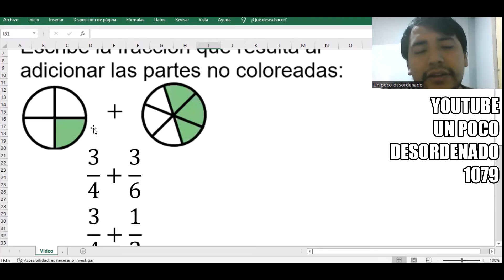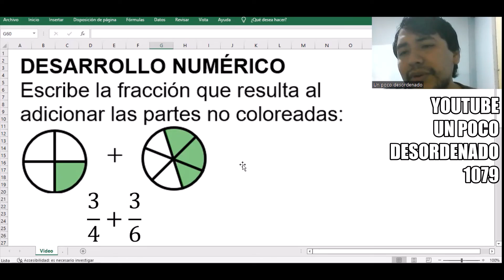912 - Ejercicio resuelto sobre suma fracciones y áreas sombreadas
DESARROLLO NUMÉRICO
Escribe la fracción que resulta al adicionar las partes no coloreadas:
[ Imagen en el video ]